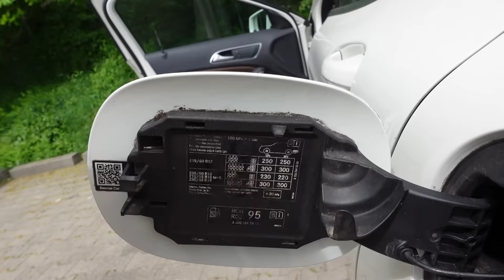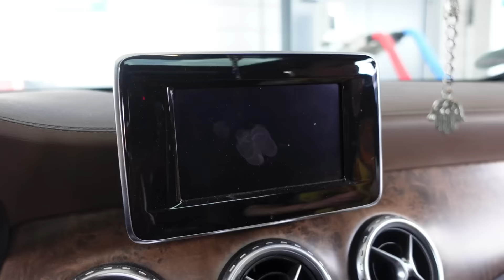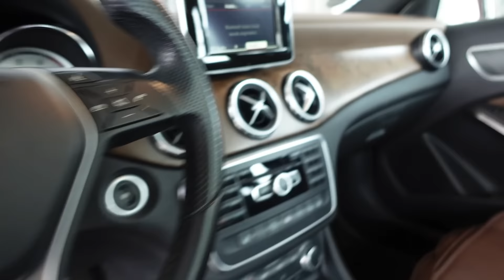Halber Herzinfarkt bei Honas Fahrprüfung..